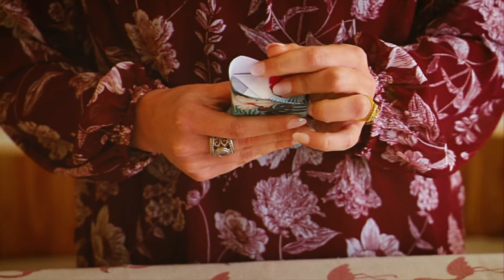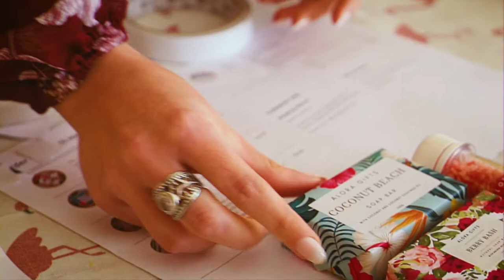Workshop Vlog 01 | Make a Gift Box with me...🎁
Join me as we make and pack a Rustic Red gift box, some soap, and a few key chains!